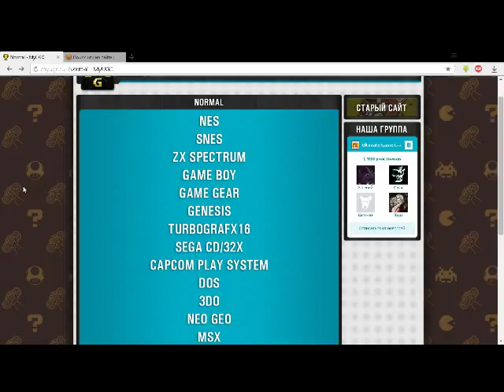Bormotunchik (S21,G01-03) - Rad Racer, Spy vs. Spy (NES)